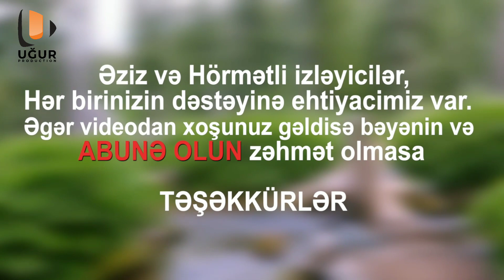Sair Abdal Qehreman-Qarabagin Qelebe Xeritesi.2020